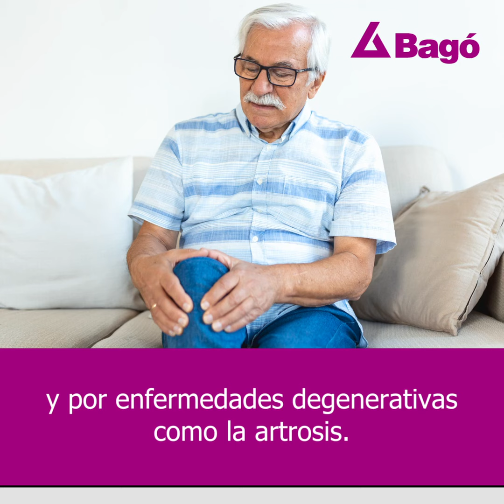LESIÓN MENISCAL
BagóCuidaTuSalud Lesión meniscal
Fuente: Dr. Gianino Gadea, Traumatólogo